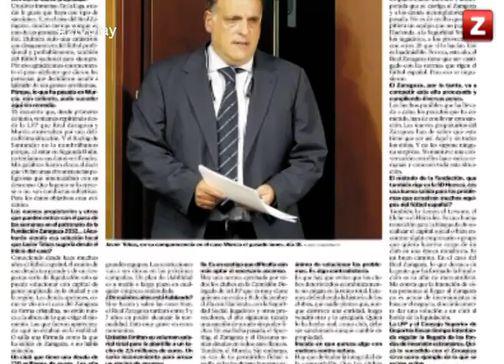CANAL ZTV - PLAY ZARAGOZA - (26/08/2014)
Entevista al presidente del CAI Zaragoza, Reynaldo benito, y las últimas novedades del Real Zaragoza, en Play Zaragoza.